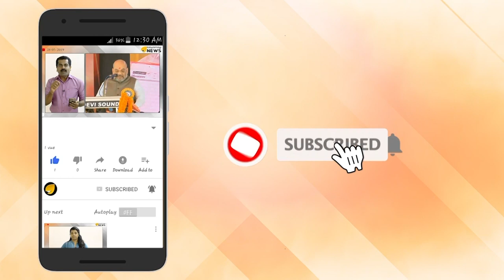ഉമ്മൻചാണ്ടി KPCC പിടിച്ചെടുക്കും, ചെന്നിത്തല വെള്ളം കുടിക്കും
ഉമ്മൻചാണ്ടി KPCC പിടിച്ചെടുക്കും. ചെന്നിത്തല വെള്ളം കുടിക്കും. മുല്ലപ്പള്ളിയും ഔട്ട്